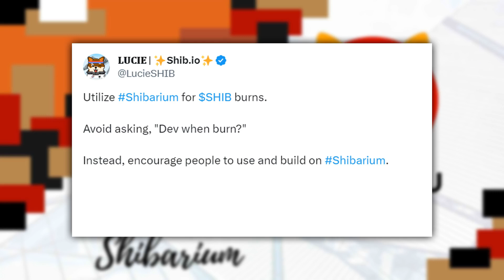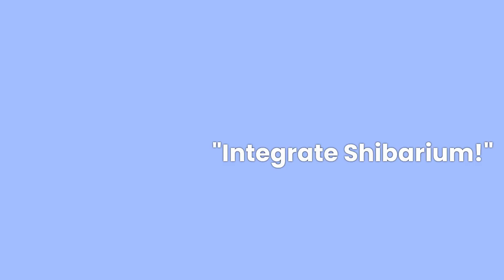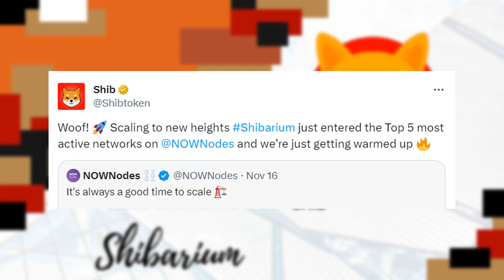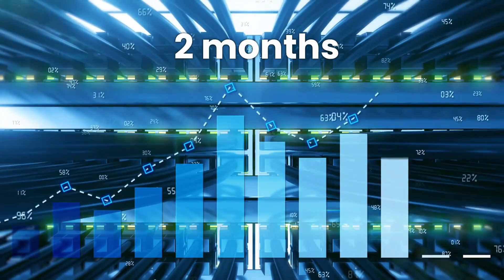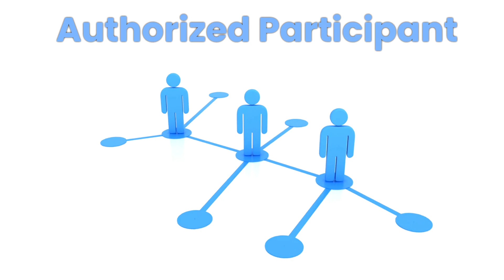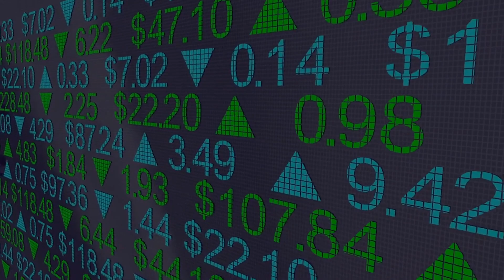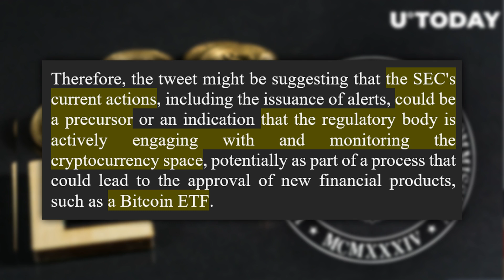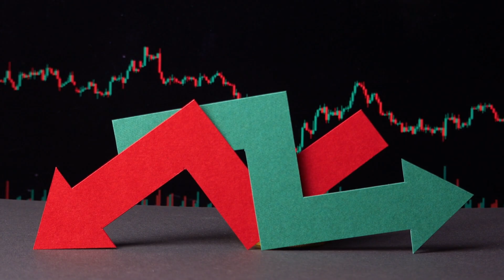SHIBA INU: 1 MINUTE FROM HISTORIC EVENT! (EXACT PUMP DATE REVEALED!) - SHIBA INU COIN NEWS TODAY